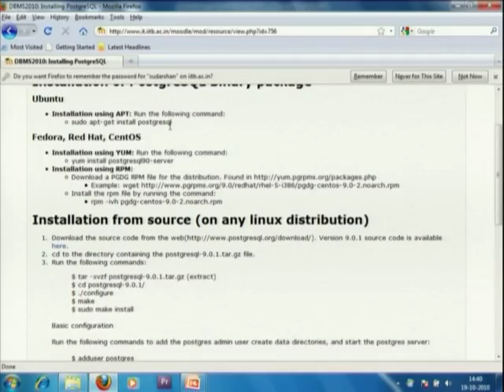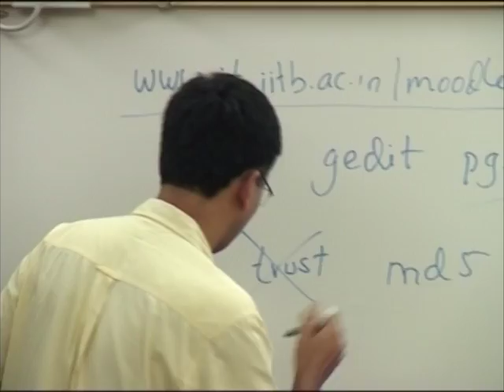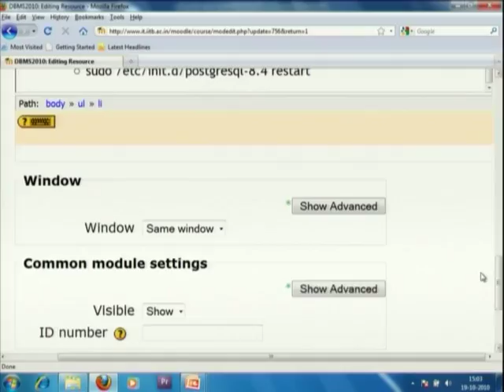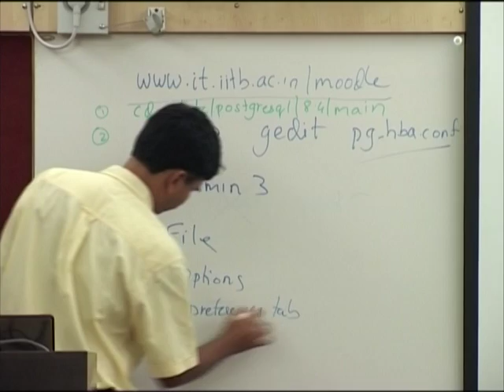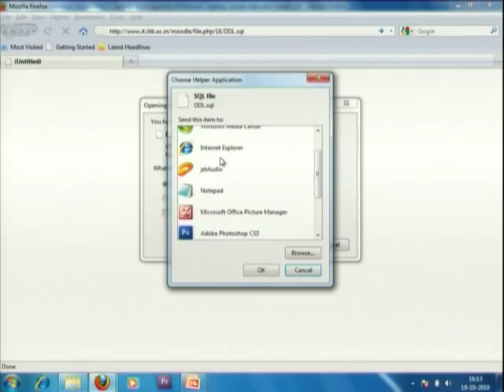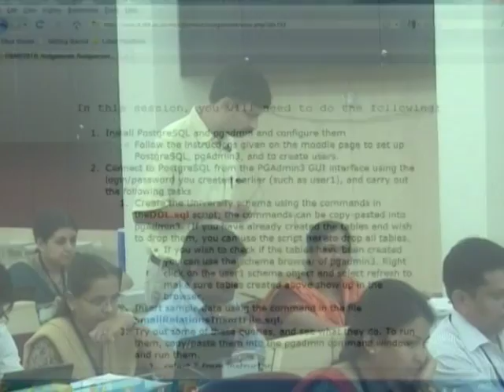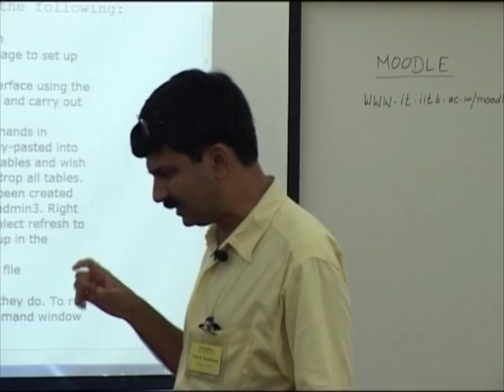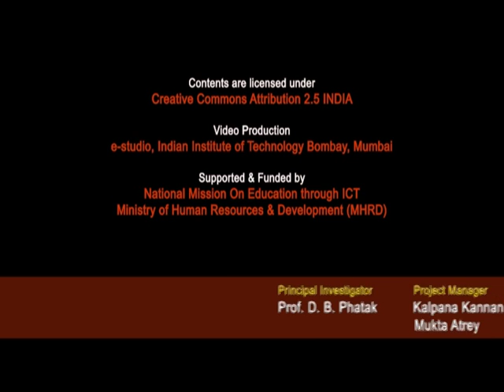DBMS LS1 PostgreSQL Installation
This is 1st Lab session of Database Management Systems workshop arranged for coordinators. It was delivered by Prof. S. Sudarshan from IIT Bombay.

In this session he gave demo on how to install PostgreSQL, configuration, how to create users in the database, how to run queries and answered some queries raised by participants. He also asked participants to do hands on of PostgreSQL installation.

The syntax used in the video title is as follows :
DBMS - Database Management Systems
LS1 - Lab Session 1